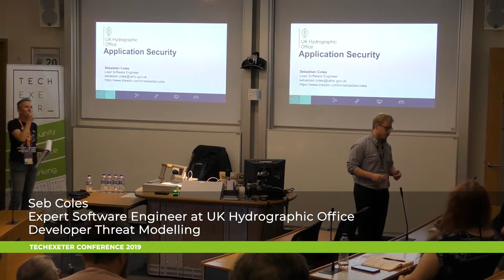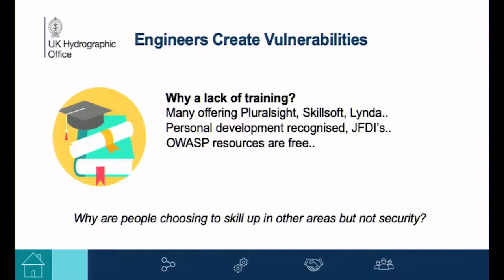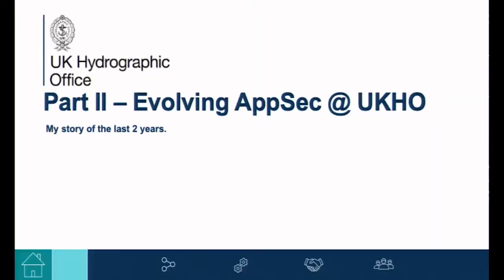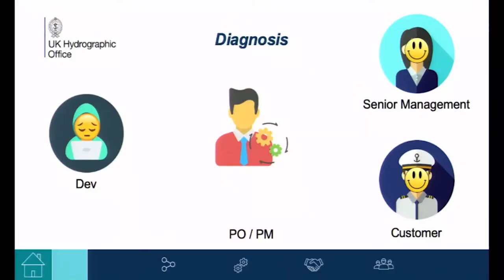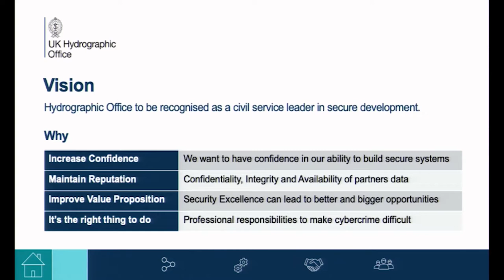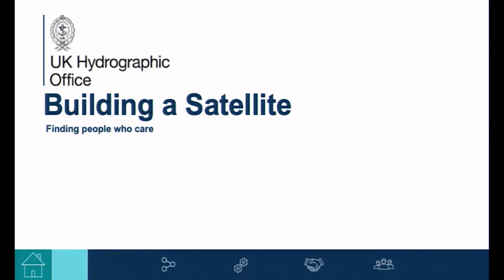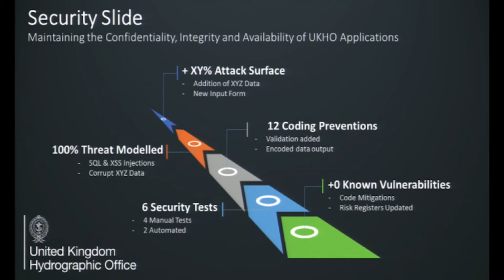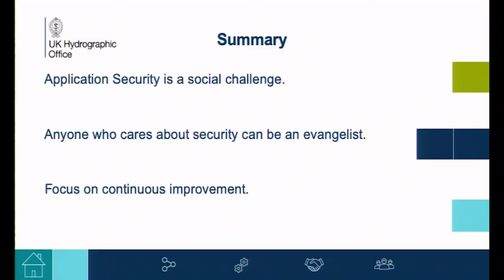Seb Coles - Developer Threat Modelling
Seb Coles, Expert Software Engineer at UK Hydrographic Office talks at the 2019 TechExeter Conference.